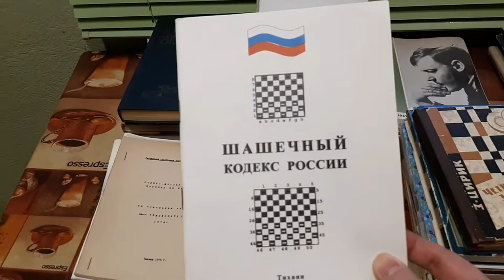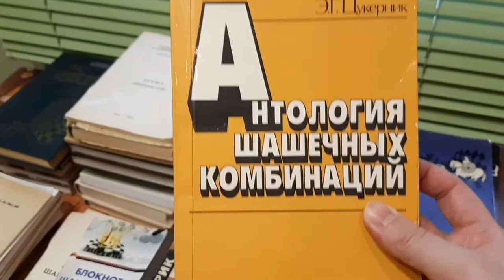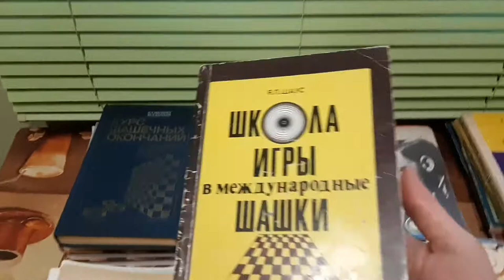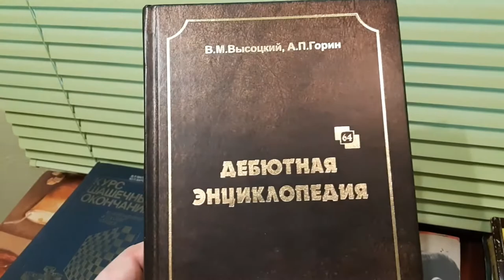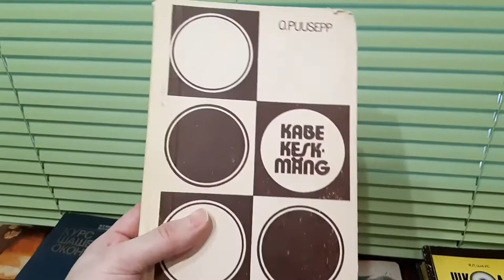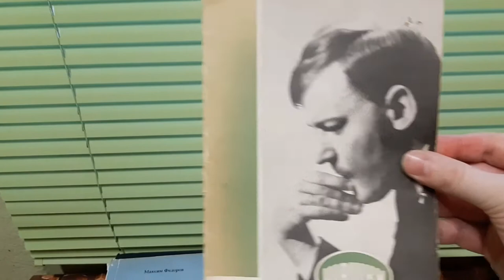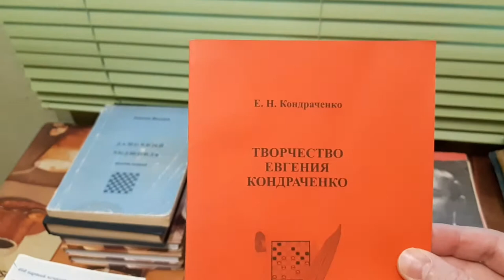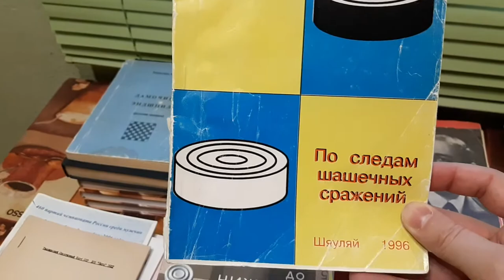Книги о шашках. Моя библиотека. Список шашечной литературы для начинающих игроков.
Список шашечной литературы для начинающих игроков и профессионалов на примере моей шашечной библиотеки.